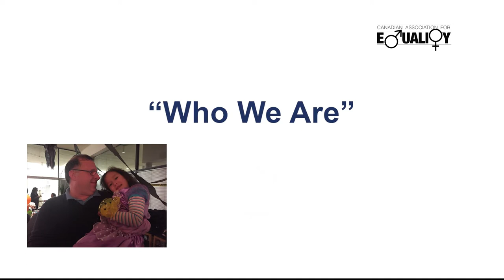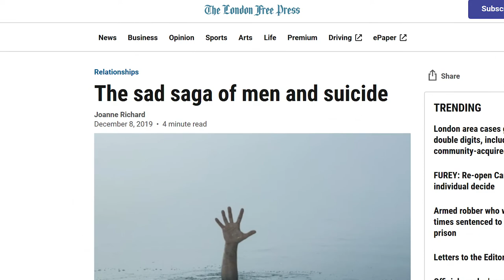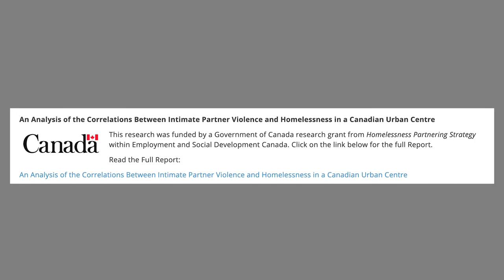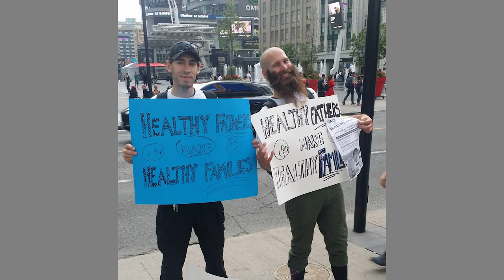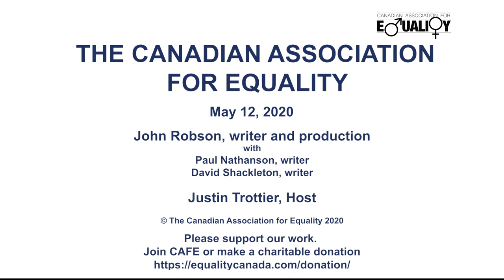Who We Are (Take Two Ep 1)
CAFE TAKE TWO
Episode 1: Who We Are

CAFE Take Two is a new video series from the Canadian Association for Equality, an education and social service charity. The “Take Two” refers to a second take on issues of gender, where we focus on men’s as well as women’s issues. We’ll talk about current events, about enduring concerns, and about our work and how you can be part of it. We’ll also combine various sorts of segments - monologues, dialogues, interviews and investigate reports.

Today in Episode 1, Founder and Executive Director Justin Trottier introduces CAFE, where our slogan is “Equality means equality for everyone.” Maybe you’ve heard about us from a friend and you’re thinking, how could anyone be against that idea? Or maybe you’ve heard about us from, well, a non-friend, and you think we might be an angry sexist organization. Or maybe you’re just curious. Either way, we'd like to introduce us and tell you about what we do, who we are and who we’re not.

Register for free health and social service at our Canadian Centre for Men and Families hubs across Canada.

CAFE Take Two Credits
John Robson, Writer and Production
Paul Nathanson, Writer
David Shackleton, Writer
Justin Trottier, Host